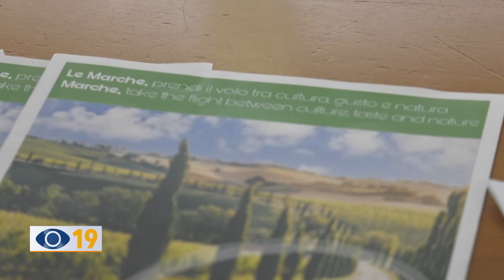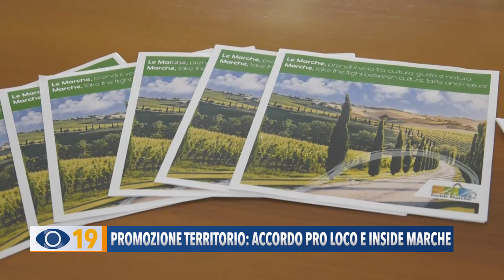Promozione territorio: accordo pro loco e Inside Marche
Siglato un accordo per la promozione di eventi turistici del nostro territorio tra Inside Marche Live e le Pro Loco di Pesaro Urbino.